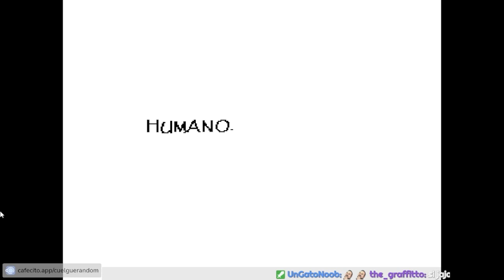Undertale | Capitulo 7 | Chamuyemos Papyrus, chamuyemos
Nos vamos a una cita con papyrus papá!